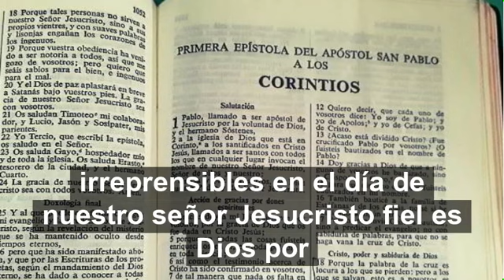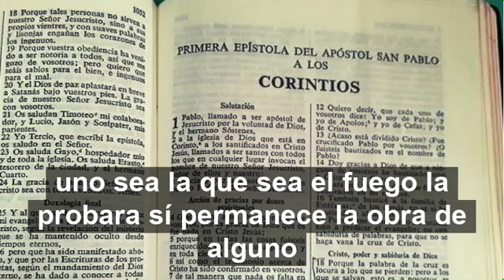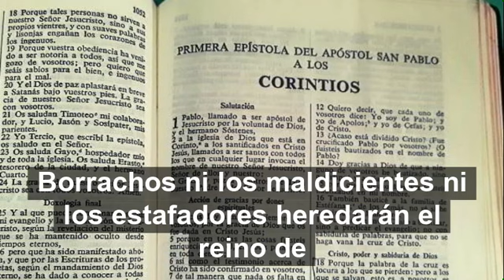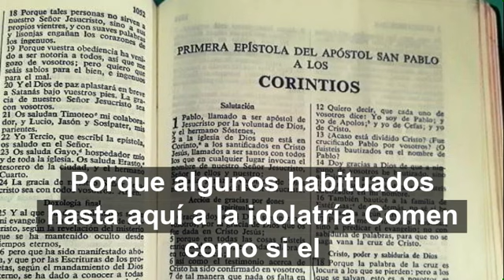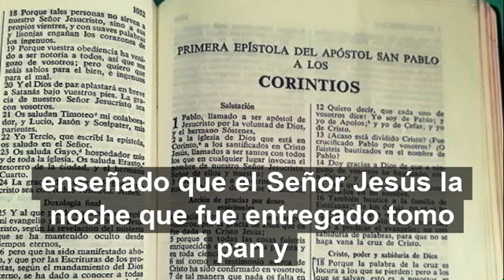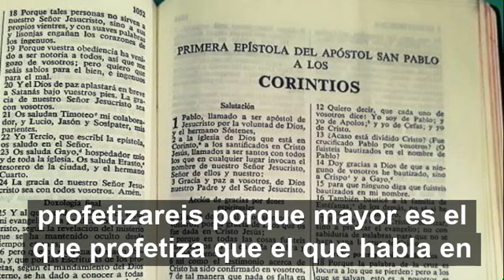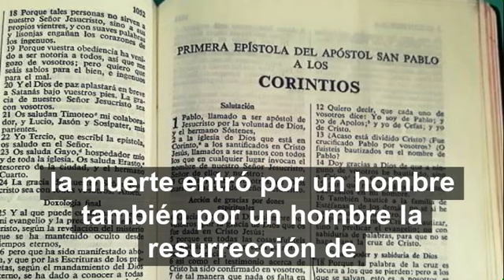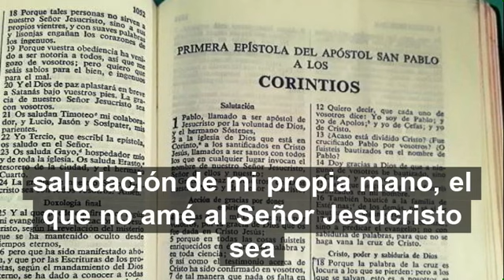Primera Carta A Los Corintios Con Letra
Primera Carta A Los Corintios @tvseriezz